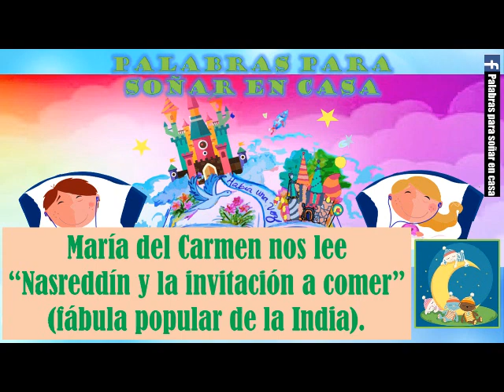María del Carmen nos lee "Nasreddín y la invitación a comer" (fábula popular de la India).